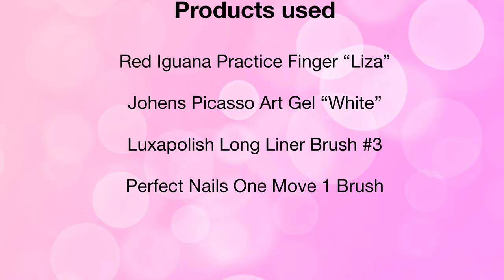NAIL COMPILATION | Hand painted french nail ideas with Picasso Art Gel | PART 2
Hi everyone, today’s video is a continuation of my previous hand painted french nail ideas video. That is my most viewed video so far, so I’m glad that I have already planned to turn this into a series. In this one I have mostly used straight lines to create the designs, the key is a brush with very long bristles. I hope you like it! :)

Timestamps:
0:00 Intro
0:05 Slim square
0:44 Angled triangle
1:46 Square
2:57 Window
3:18 Angled thick line
4:04 Almost web
4:30 Double angled triangle
5:30 V lane
7:08 Square lane
8:36 Slim V
9:37 Coming soon…